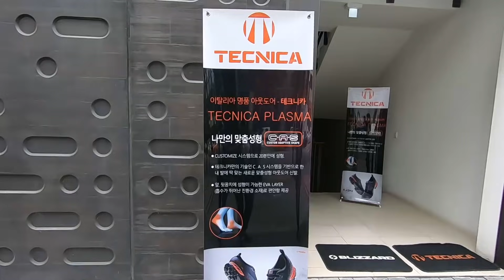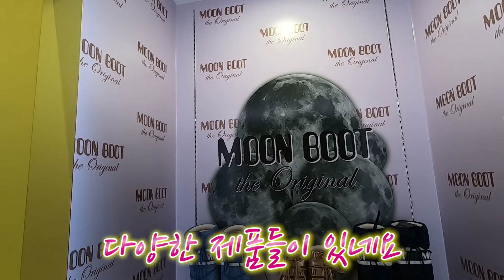테크니카 포지 등산화 열성형의 모든 것! Tecnica-등산,하이킹,트레킹,산타는여자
정산티비엘네이버페이톡톡
주소 서울 강남구 봉은사로 226

❣️테크니카 등산화 구매시
저에게 문의 주시면
10% 할인이 가능합니다☺️
필요시 메일 문의 주세요🤗
안녕하세요 여러분~!😍
산타는 여자 찌니입니다
제가 너무나 감사하게도
정산티비엘에서 테크니카 포지 등산화를
영상 제작은 따로 요청 없었으나
테크니카 등산화나 열성형에 관해
궁굼하신 분들이 계실 것 같아서
자체적으로 제작하여 업로드 하였습니다 ㅎㅎ
감사합니다🥰